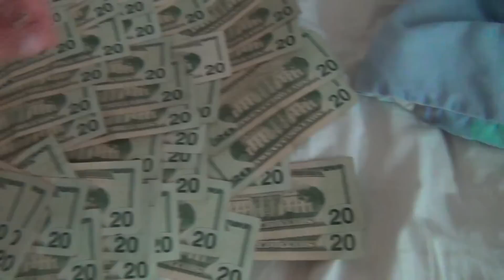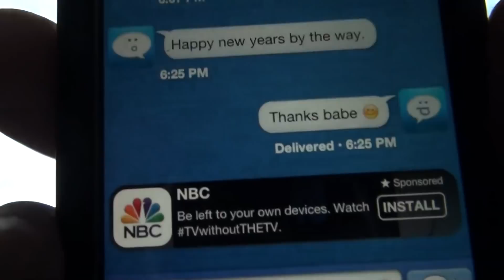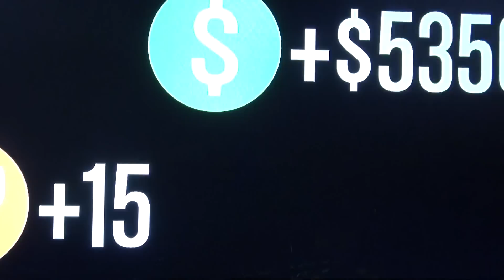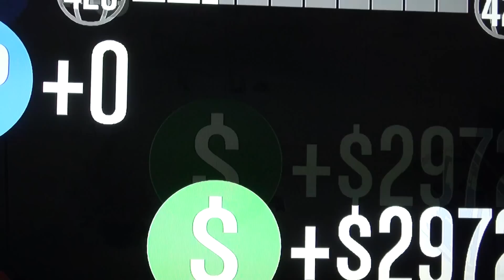Zach's Snowy New Year's Special (GTA 5 Online Session)